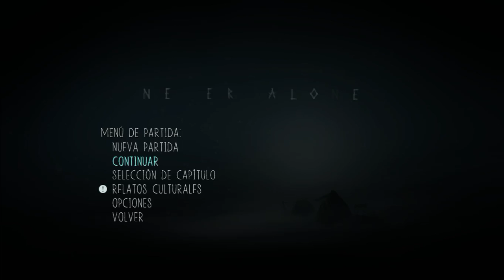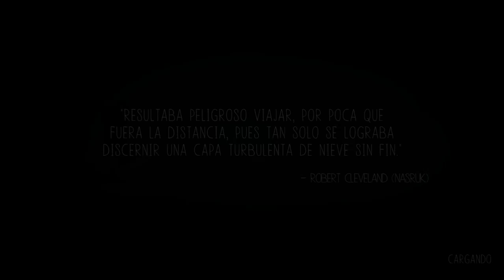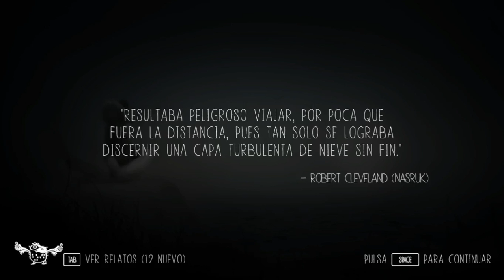Never Alone #6 - El Niño Zorro